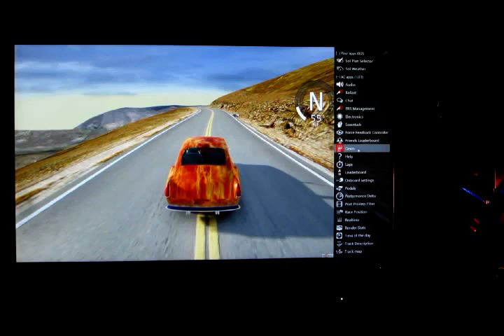Pikes Peak fasty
Race up, coast down Run at pikes peak. Great fun!